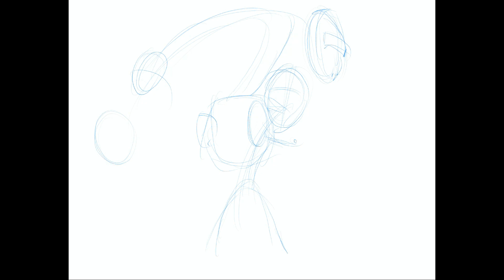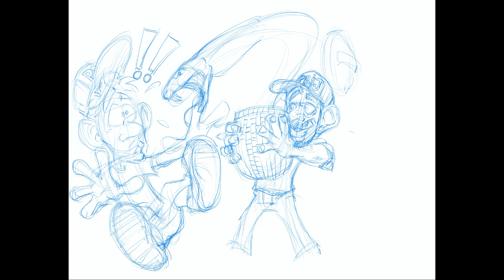SPEED DRAWING: Pain Brothers (inspired by Pain Rankers)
Okay---you'll laugh AND cringe as these two nut-heads do things I'd never try...or ground my kids if I CAUGHT them trying some of these stunts!

I'm addicted to the channel. So much so that J and Blew inspired me to create 3 characters in their honor in my own fictional world.

PB & J .A.K.A. "Pain Brothers & Jay" (the genetically altered pug/camera dog -- the article is

Check them out, you won't regret it--and yes, when I have the new addition on WantedHero.com I'll put a link to the article here =)

⚔️ LET'S KEEP IN TOUCH! 🛡️